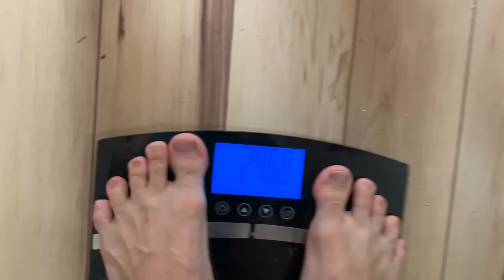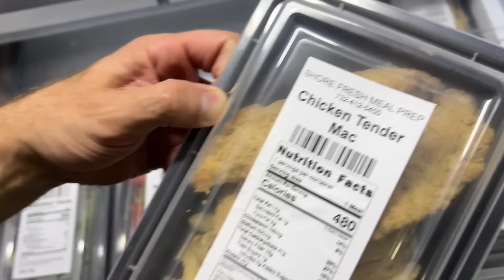GRIMS 100lb WEIGHT LOSS TRANSFORMATION!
Grims toy show loses 100lbs officially and reacts to old videos showing how big he used to be